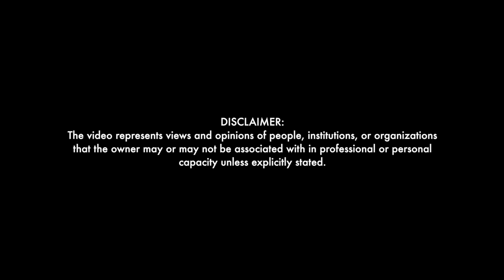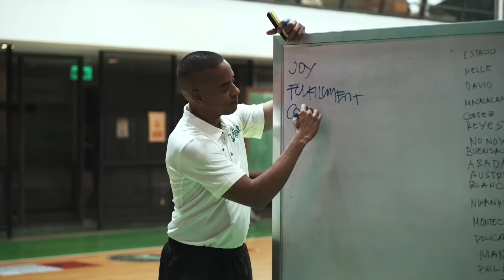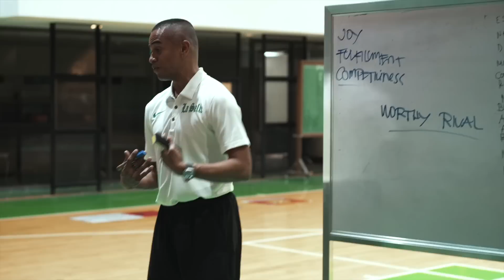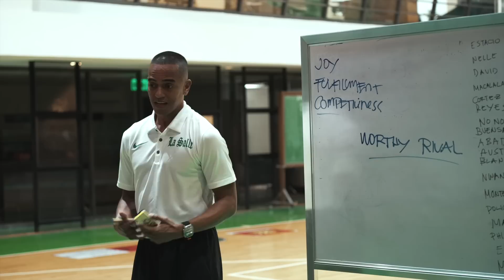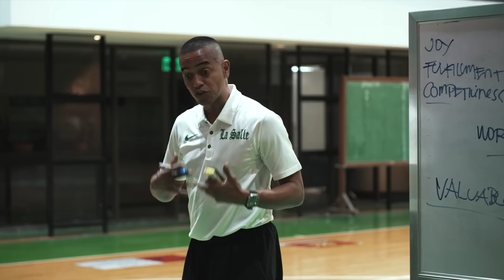"WORTHY RIVALS" | Training Camp| DLSU Green Archers